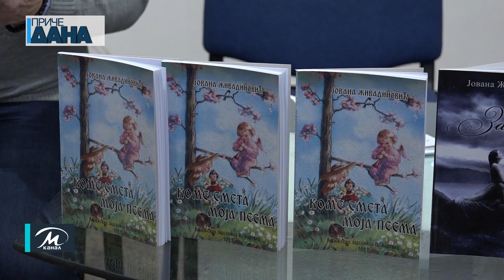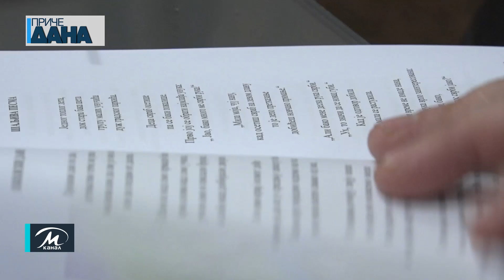Predstavljena zbirka pesama Jovane Živadinović „Kome smeta moja pesma“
Još jedna zbirka pesama autorke Jovane Živadinović, predstavljena je publici proteklog vikenda u Kulturnom centru. Zbirka „Kome smeta moja pesma“ namenjena je deci i sadrži više desetina njih koje se zahvaljujući rimi u kojoj su napisane, lako pamte. Autorka Jovana je ovom prilikom predstavila i svoja ostala književna dela.
Katica Dimitrov, Nemanja Ilić @rtvmpn decembar 2023.